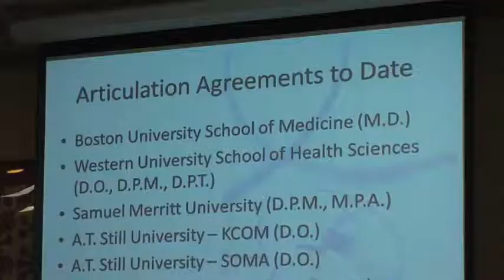Health Professions at Chaminade University of Honolulu